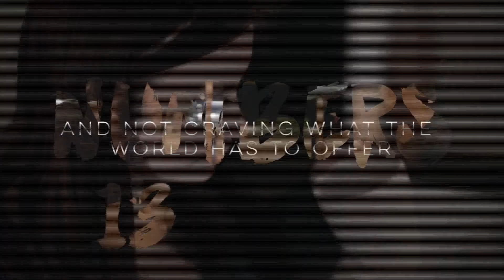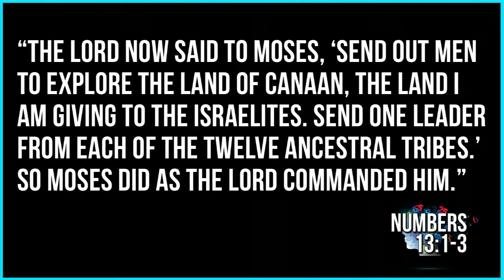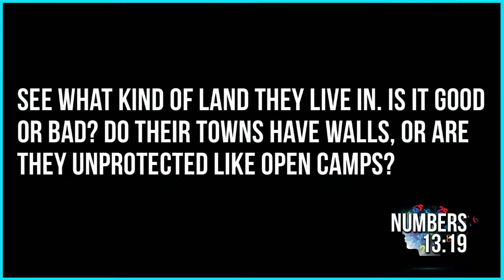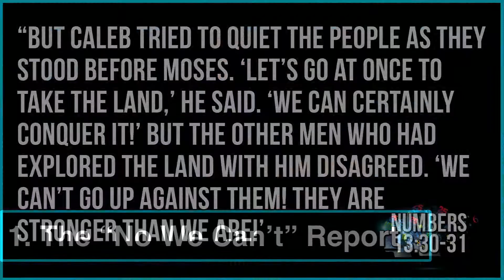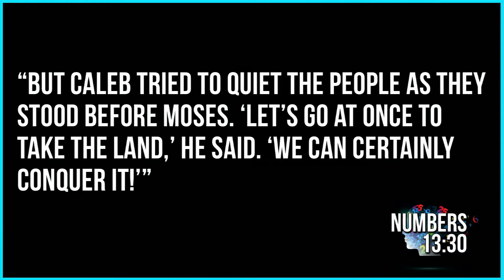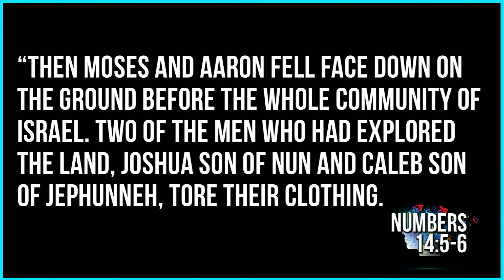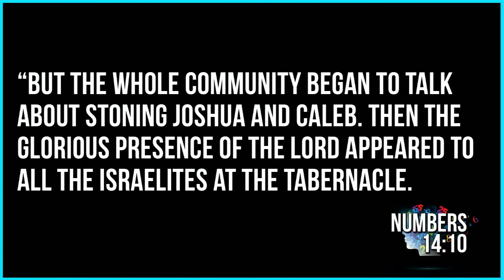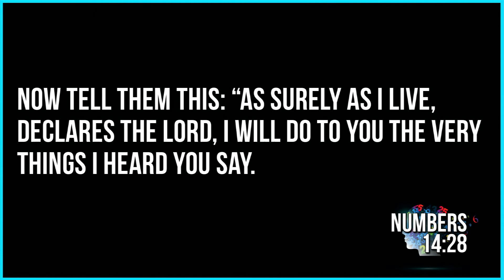"Becoming a Giant Slayer"